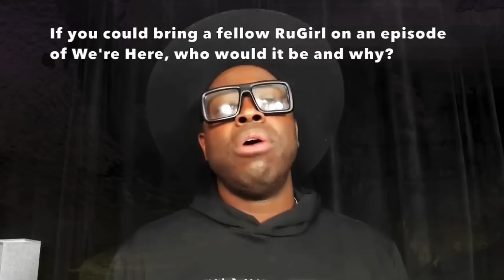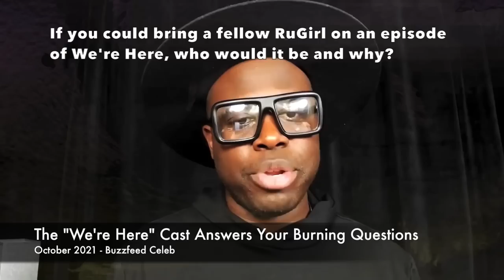Bob the Drag Queen stanning Monét X Change for 14 minutes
Just Bob loving on her talented sister !
AS7 Pit Stop included of course.